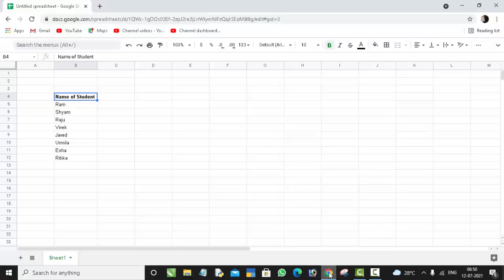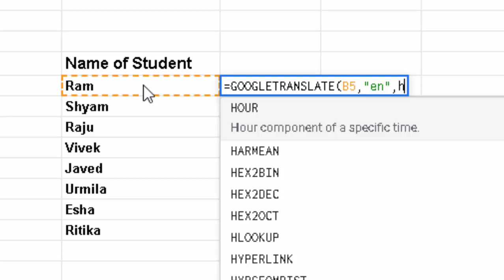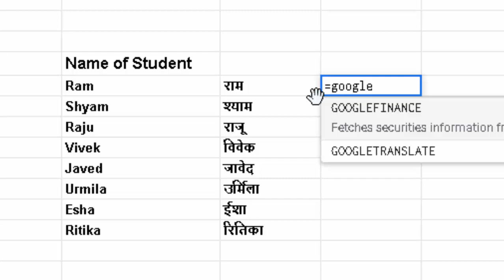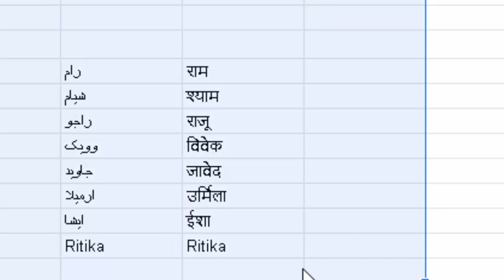How to convert your written text into urdu and Hindi in Google sheet@COMPUTEREXCELSOLUTION